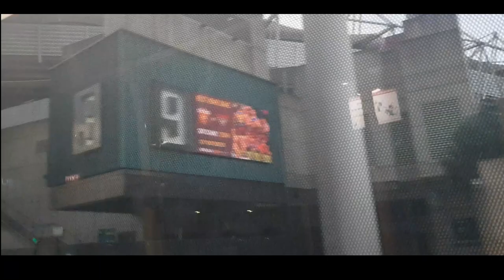the gabba vlog afl stadium and cricket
on the bus in Brisbane for magic round nrl  and went past   the gabba AFL  vlog